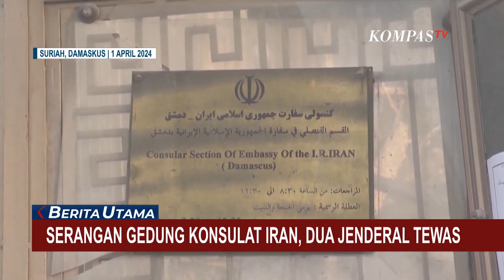Warga Iran Berkumpul di Teheran, Dukung Serangan Balik ke Israel